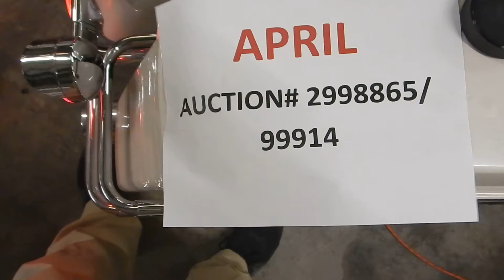Auction #2998865 - 2011 HARLEY DAVIDSON ELECTRA GLIDE FLHTP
2011 HARLEY DAVIDSON ELECTRA GLIDE FLHTP (SEE VIDEO). Auction #2998865 being auctioned by Loudoun County Government